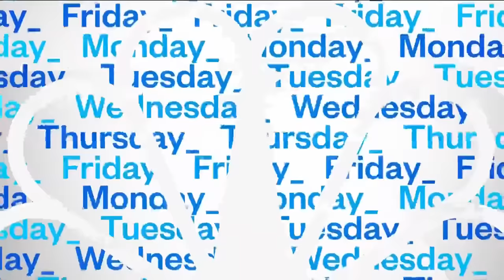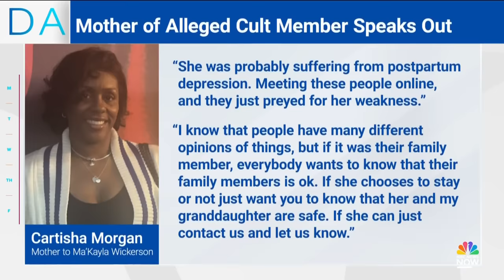Six missing people believed to be under influence of Missouri cult leader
Police in Missouri say a convicted child molester currently in prison is the leader of a spiritual cult with six missing members.